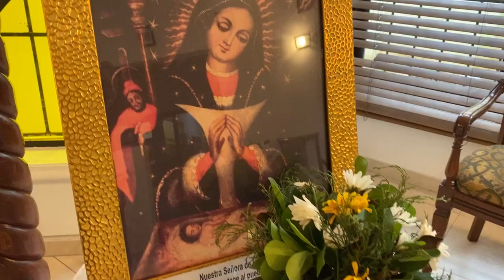Santa Misa - 43 Aniversario de la Unión de Emisoras Católicas UDECA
Desde la Sede de la @conferenciadelepiscopadodo @redudeca